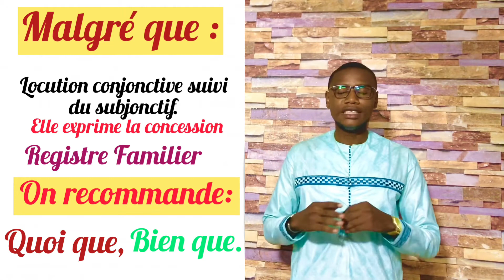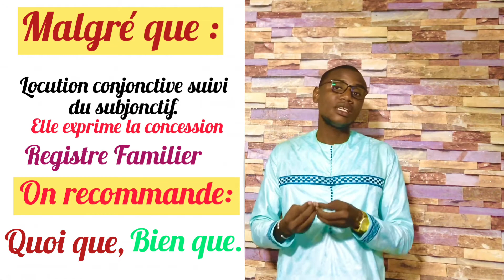BIEN QUE / MALGRÉ QUE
Le saviez-vous ?
l’utilisation de la locution conjonctive MALGRÉ QUE est fortement déconseillée.
Employez plutôt BIEN QUE  ou QUOI QUE
Lorsque vous parlez de la concession.
Suivez la vidéo pour plus explications...